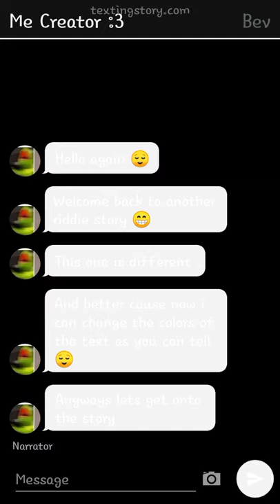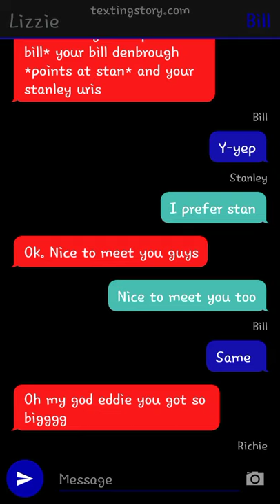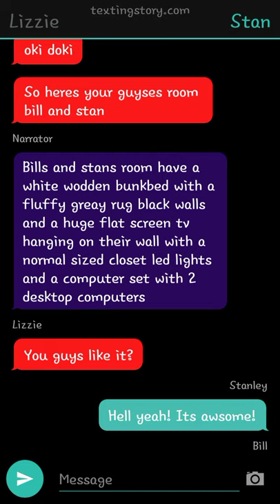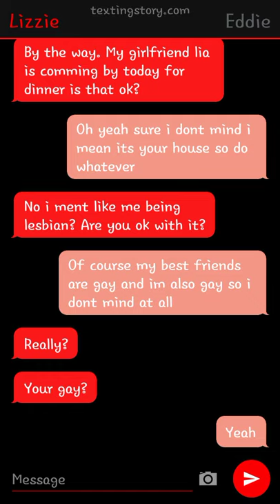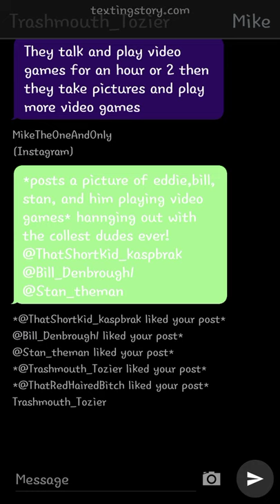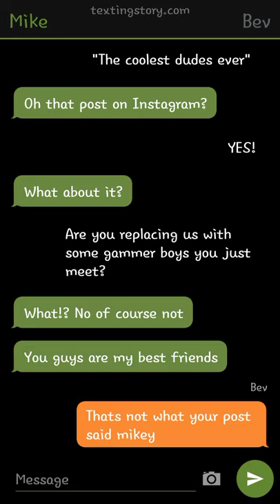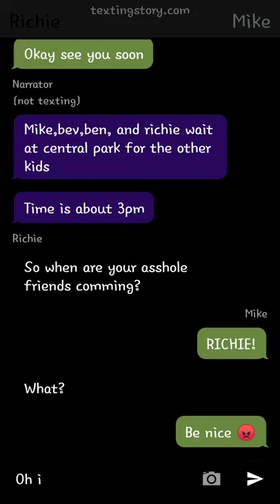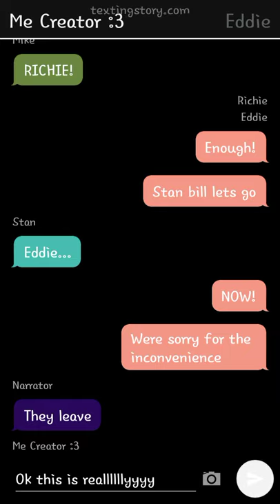True love (riddie/stanbrough texting story) pt 1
New story 😁